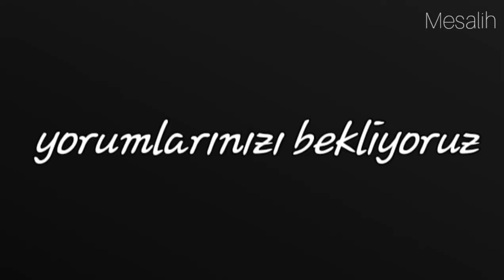KUZGUN Dizi Muziği {Minnet Eylemem} full versiyon